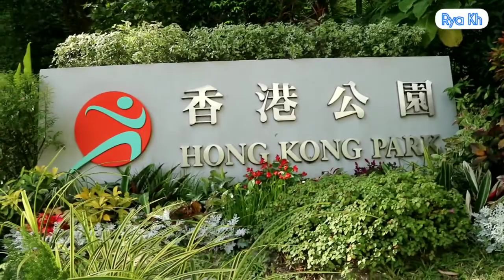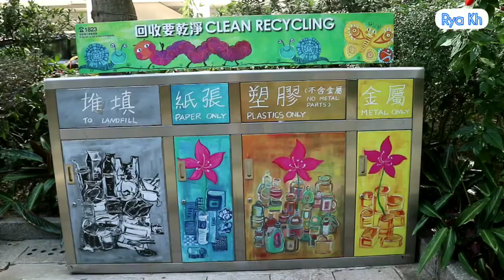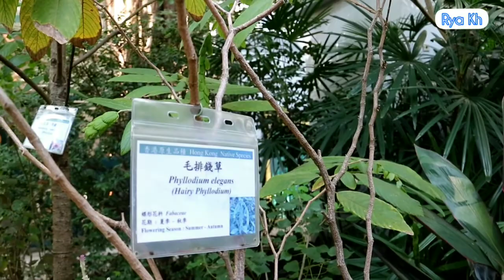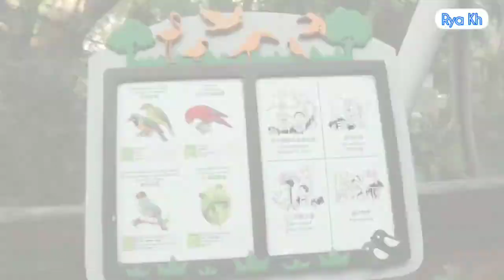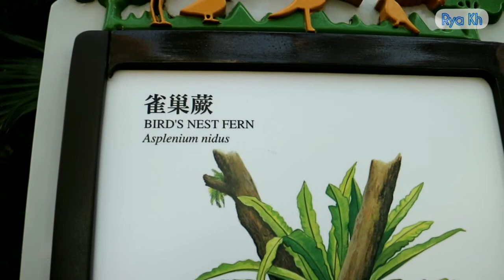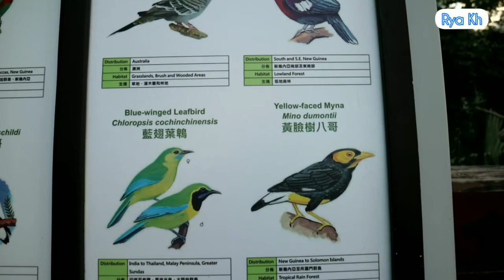MELIHAT BURUNG DI HONGKONG PARK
My holliday